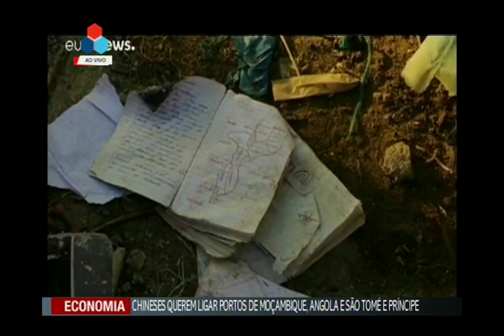TIM NOTICIA DAS 16hrs 040419